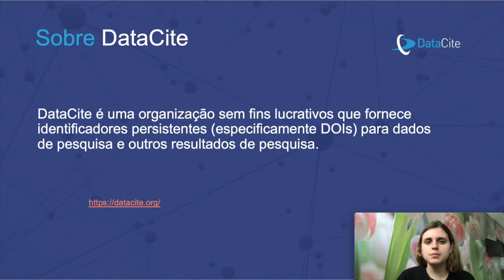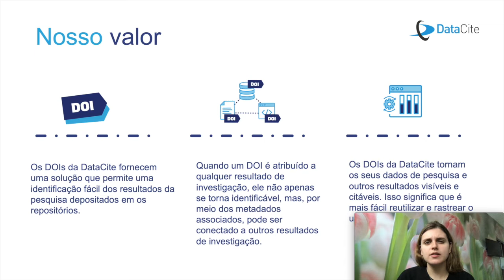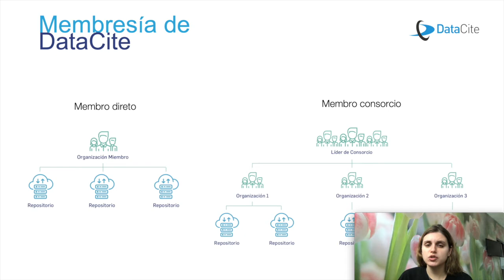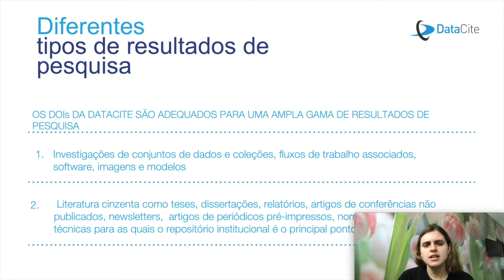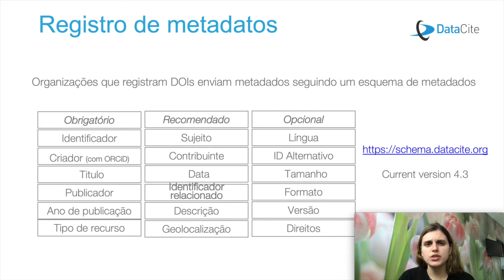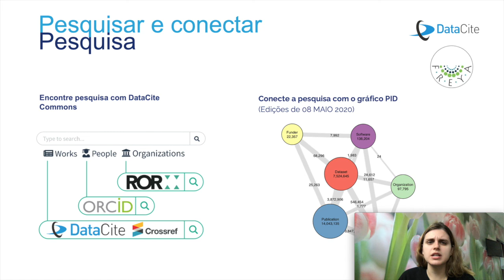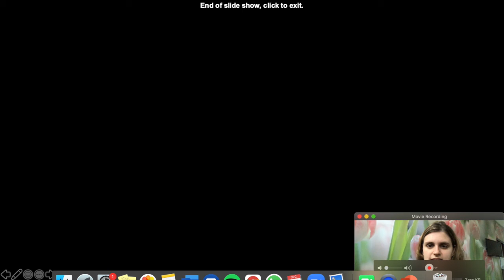Uma introdução ao DataCite (português)